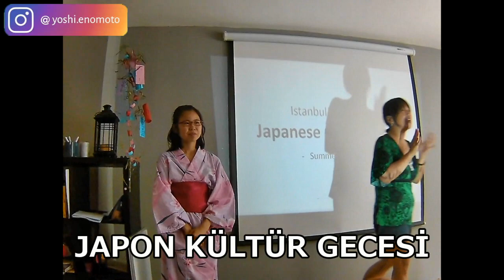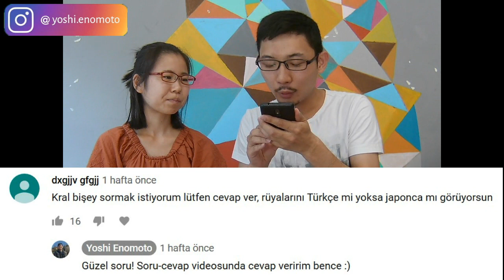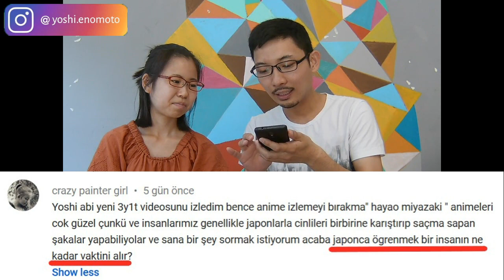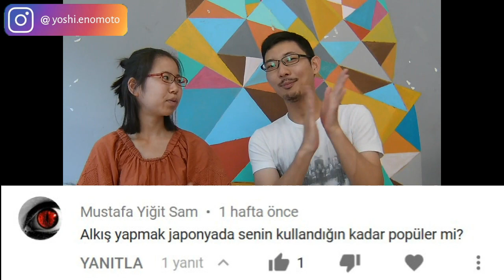Japon Akari! YABANCILARIN TÜRKÇESİ #4 Yukata, Japonca, Kültür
Herkese Merhaba! Mina san Konniçiwa :)

Sonunda Japon arkadaşım Akari'yi davet ettim! Japon kültürü ve Türkiye-Japonya arasındaki farkları da konuştuk. Sizce Türklerin Japonlardan öğrenebilecekleri şeyler nelerdir? Ve Japonların Türklerden öğrenebilecekleri şeyler nelerdir?

Güncellemeleri almak için Twitter ve Instagram hesaplarımı takip edebilirsiniz.